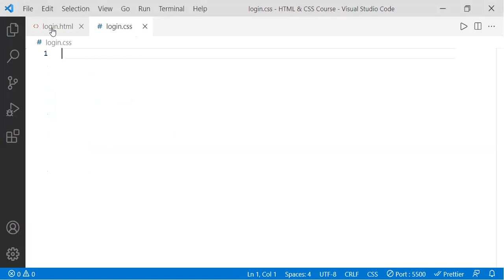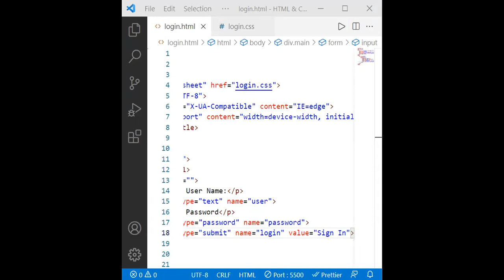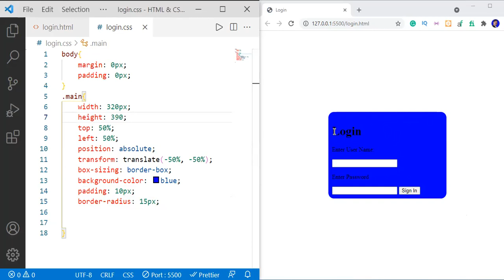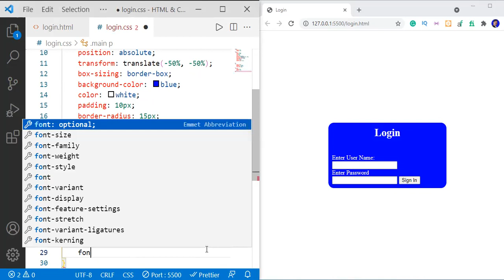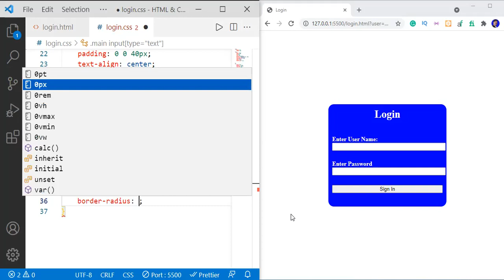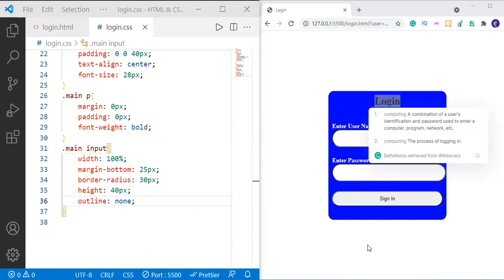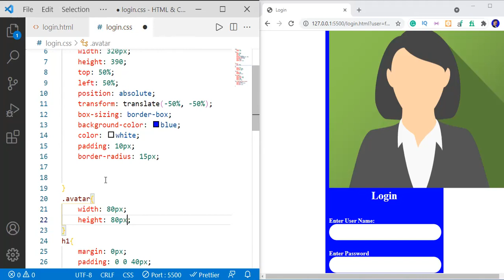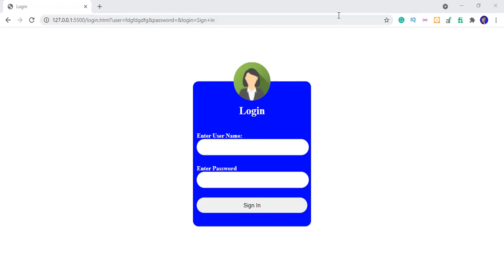Lecture # 7 | Login Form in HTML and CSS | CSS course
How to create Login form in HTML and CSS,
Learn HTML & CSS programing in Urdu/Hindi, HTML & CSS sekhna huwa ab bohat he asan, HTML & CSS course, front end development course.
In this class you learn how to add CSS code in HTML.
How to create button using HTML and CSS.